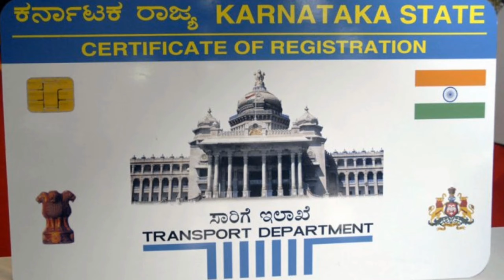ದೇಶದ ಎಲ್ಲಾ ವಾಹನ ಸವಾರರಿಗೆ ಬಿಗ್ ಶಾಕ್ || ಸ್ವಂತ ವಾಹನವಿದ್ದರೆ ತಪ್ಪದೇ ನೋಡಿ || ಕೇಂದ್ರದ ಮೋದಿ ಸರ್ಕಾರದಿಂದ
ಕೇಂದ್ರ ಸರ್ಕಾರದಿಂದ ಕೇಂದ್ರ ಮೋಟಾರು ವಾಹನ ಕಾಯ್ದೆಯನ್ನು ತಿದ್ದುಪಡಿ ಮಾಡಿ ಹೊಸ ನಿಯಮಗಳನ್ನು ಜಾರಿಗೆ ತರಲಾಗಿದೆ.
Central Government of India launched a new traffic rules for all vehicle owners and all Indian citizen by government of India Narendra Modi.
Narendra Modi government launched a new Traffic Rules in India for all vehicle owners and all Indian citizens it's new rules must be follow